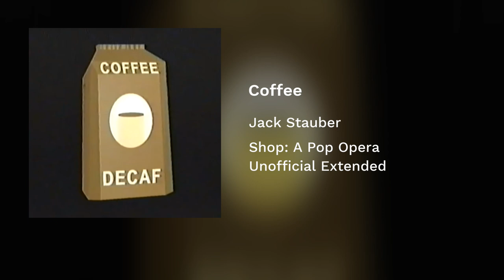Coffee - Shop: A Pop Opera (Unofficial Extended)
Jack Stauber's Shop: A Pop Opera - Coffee - Unofficial Extended Mix (Except for 'Milk')